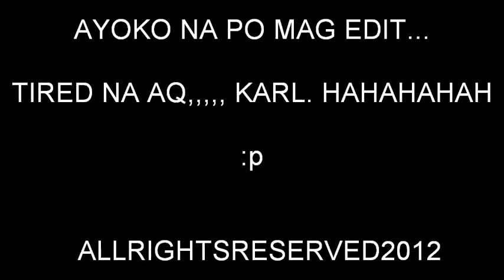Ryunosuke Akutagawa's Spider's Thread by TMA 2A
Kimberly's group
A Chamber Theater
Performed for a Project in English 2